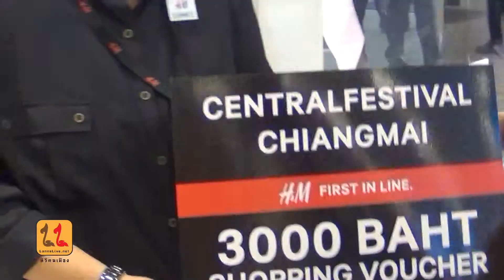เปิดตัวแบรนด์แฟชั่น H&M สาขาแรกในเชียงใหม่ [LannaLive.net]